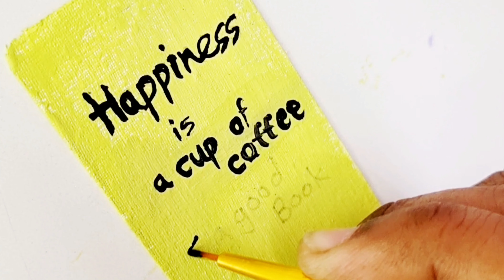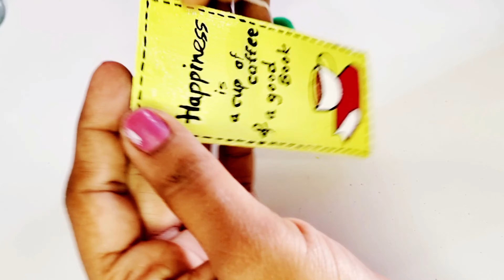टाकून देणार असाल आशा वस्तू सुद्धा तुम्ही घरात सजवू शकता 😎🤩। Best Out Of Waste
how to make a bookmark at home
how to make bookmark
handmade bookmark
 DIY bookmark
bookmark kase banvaave
how to make a fridge magnet
how to make a fridge magnet at home
fridge magnet kase banvaavet
fridge magnet kaise banate hai
 bookmark kaise banate hain
 bookmark banane ka simple tarika
fridge magnet banane ka simple tarika